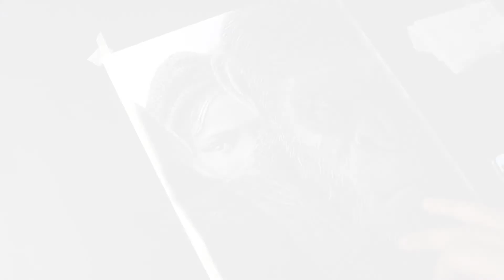Drawing Caesar - Planet of the Apes